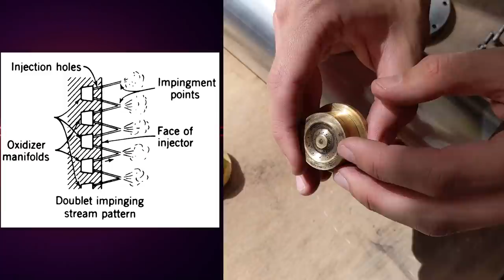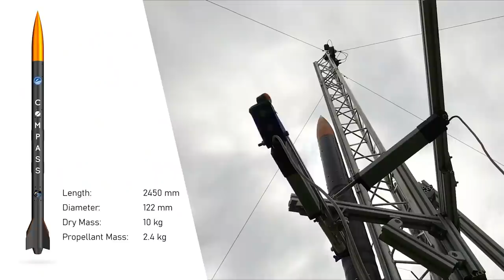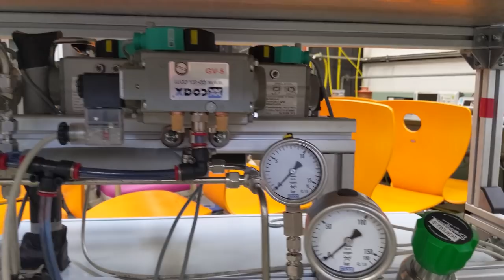Senkrechtstarter mischt Raketentreibstoff | Besuch bei der Studentengruppe HyEnD in Stuttgart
Kann man einfach so in Deutschland Raketen bauen? Für Senkrechtstarter habe ich im Sommer 2021 die Studenten-Gruppe HyEnD in Stuttgart besucht. Wir erfahren wie man Hybridraketen baut. Wie man Raketentreibstoff anmischt und wie das GSE (ground support equipment) funktioniert und warum Hybrid-Raketen bei Studenten-Gruppen weit verbreitet sind.

Mein Equipment:
6-Eck Wabenhintergrund mit Akustikfilz in Schwarz

Kamera: Panasonic LUMIX G DMC-GX8EG-K

Objektiv: Panasonic H-X012E Weitwinkel 12 mm F1.4 ASPH.

Lavalier Mikrofon

Teleprompter 13 Zoll Pafieo

Neewer dimmbare LED Softbox

X-Rite ColorChecker

Wie immer bei mir, Quellen zum Weiterstöbern: